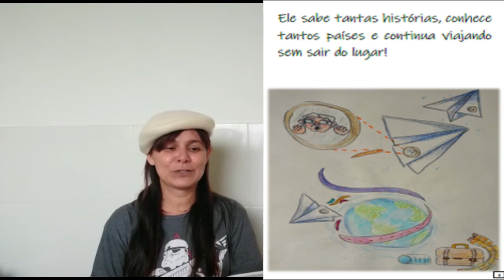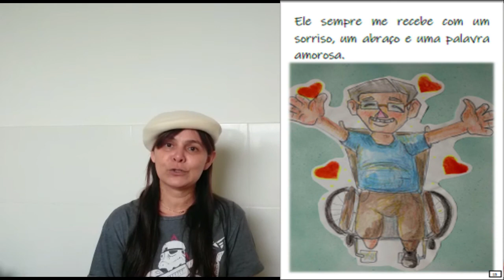Meu avô de uma perna só